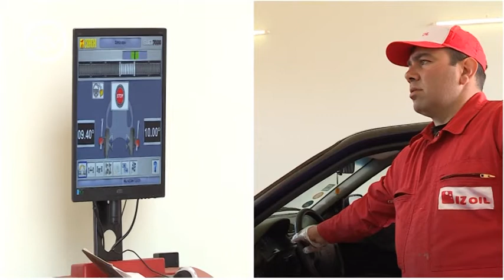IZOIL Agstafa, Azerbaycan Azerbaijan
IZOil Agstafa Seheri Azerbaycan IZOIL IZ OIL Yanacaq Doldurma Petrol Oil Benzin Dizel Diesel Razval Balans Moyka AutoWash Wheel Aligner Wheel Balancer AĞSTAFA ŞƏHƏRİ ГОРОД АКСТАФА Qazax Gazakh Red Bridge Qirmizi Korpu Krasniy Most Tiflis Tbilisi Gurcustan Georgia Azerbaijan мойка Agstafa Azerbaijan Azerbaycan Kafe Avto Yuyucu CarWash TIR Truck Car Aghstafa Tovuz Samkir Semkir Gence Ganja Shamkir IZoil IZOIL Yanacaq Doldurma Menteqesi Rustavi Akstafa Youtube Video Reklam Adv Advertisement agstafa